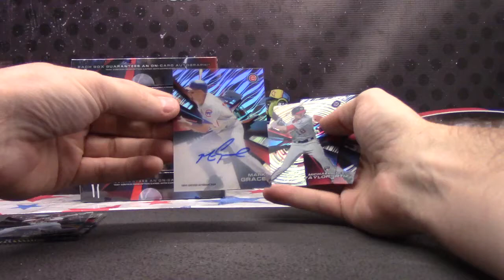Daniel's 2015 TEK Baseball Box Break